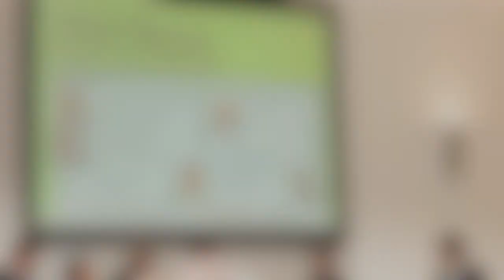Urban Mining - Die Rohstofflager der Zukunft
Welchen Stellenwert haben gesetzliche Normen und Regulierungen im Bereich von Urban Mining und Ressourcenwirtschaft? Dieser Frage ging eine Expertenrunde beim dritten Round Table des Report-Verlags und der Altstoff Recycling Austria AG (ARA) zum Themenkreis Urban Mining nach. Am Podium diskutierten Anne Baum-Rudischhauser (Bundesverband der Deutschen Entsorgungs-, Wasser- und Rohstoffwirtschaft), Martin Dupal (Walter Kunststoffe), Christian Holzer (Lebensministerium), Walter Scharf (Innovative Umwelttechnik) und Stephan Schwarzer (Wirtschaftskammer Österreich).

Video: Bernhard Schojer